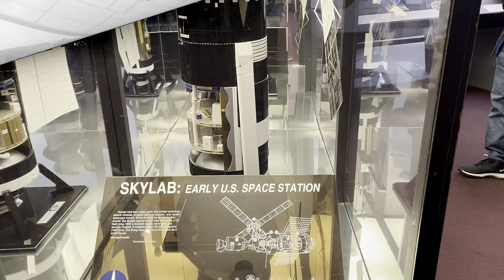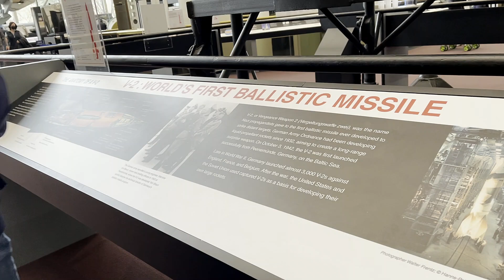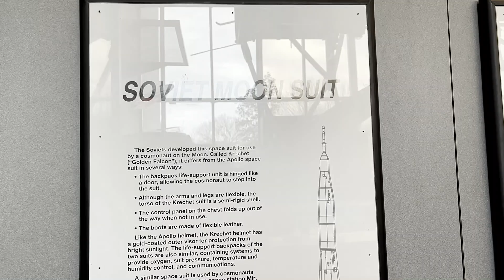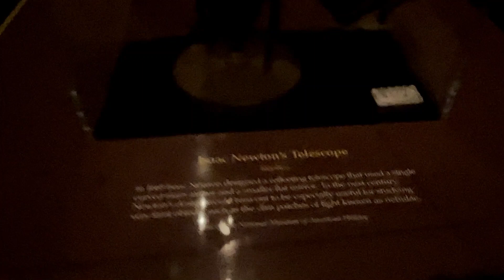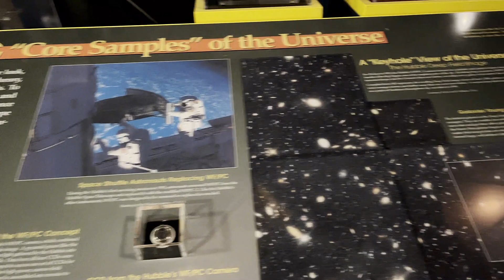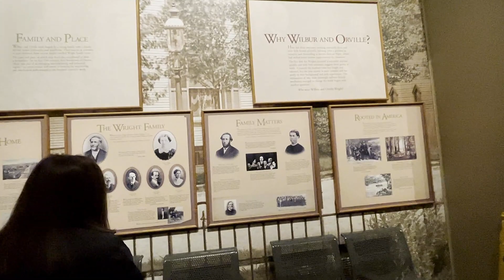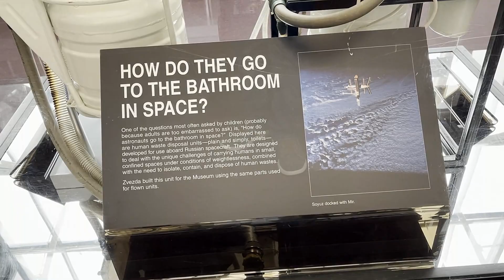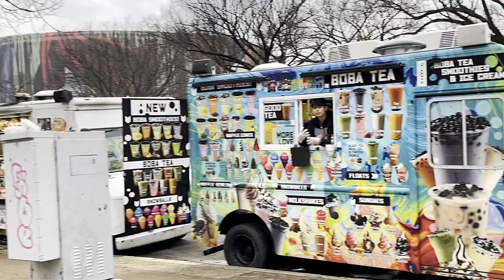রকেটের টয়লেট দেখতে কেমন? @Air & Space Museum, Washington DC// DC & Maryland Trip 2021-22 // Part 5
মহাবিশ্বের বিস্ময় Air & Space Museum. It was interesting to see the toilet they used at space. This was my first time in Washington DC. We visited the Air & Space Museum, National Mall & Memorial Parks, and Washington Monument. We enjoyed food from the food trucks too. It's one of the memorable days in my life.
exploring accessibility in the Air & Space Museum

2. সূর্যের আলোয় বরফের সৌন্দর্য্য ও গাড়ির করুণ দশা || Snow fall // DC & Maryland Trip 2021-22 // Part 2
3. Maryland এ ১০ বছর পর কাদের সাথে দেখা? মজাদার বাঙালি খাবার খেলাম। DC & Maryland Trip 2021-22 / Part 3
4. আলোর নানা বর্ণের খেলা দেখলাম National Harbor |Christmas Village/ DC & Maryland Trip 2021-22 //Part 4

LisiPronoy's Adventure
আমাদের ফেইসবুক পেইজ Boithak Ghor এর লিংক: